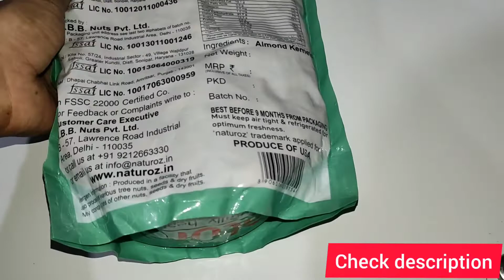Naturoz California Almonds 1kg pack review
in this video I reviewed the Naturoz California almonds (pack of 1kg)

check price